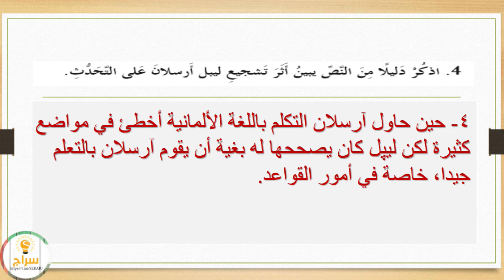حل درس ( ارسلان ) احلام ليبل السعيدة - عربي صف سادس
فصل3